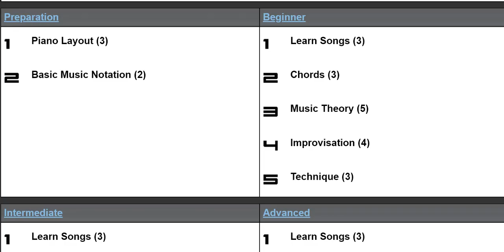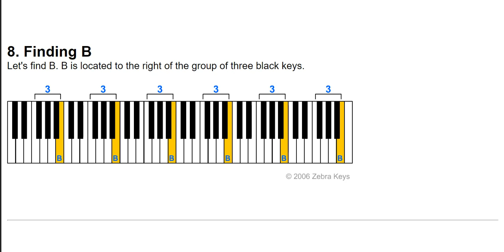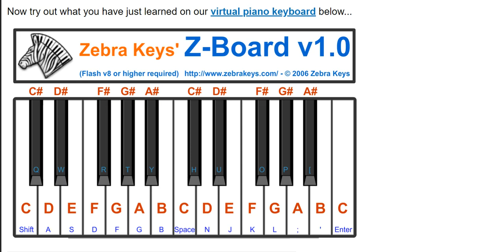Piano 101 - Basic Piano Skills [Lesson 2 - Piano White Key Names on the Piano Keyboard]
In this lesson, you'll learn to names all of the white keys on the piano keyboard, free tutorial
zebrakeyspianoforbeginners. Learn How to Read Music zebrakeysonline zebrakeyslearnforfree Access all of our Free Lessons

      The white keys on the piano are named after seven letters of the alphabet. They are A, B, C, D, E, F, and G. However, the musical alphabet starts with the letter C, not A. This is because C is the most basic note in music. As you continue with Zebra Keys lessons, you will find out more on why this is true. So, the musical alphabet consists of C, D, E, F, G, A, B. Let's use the musical alphabet to name the white keys on the piano keyboard!